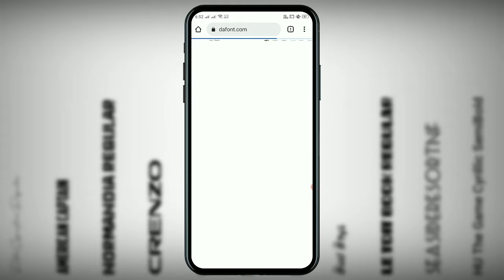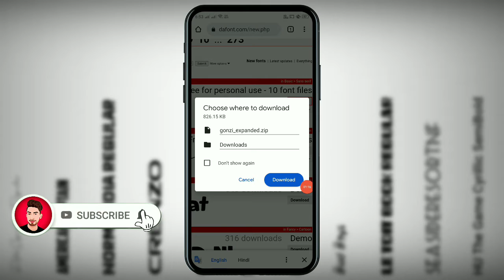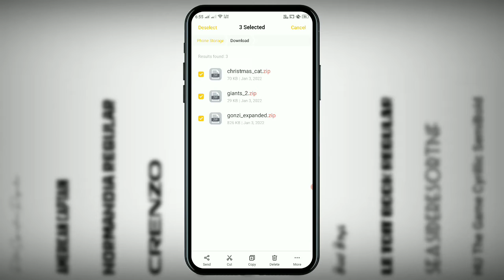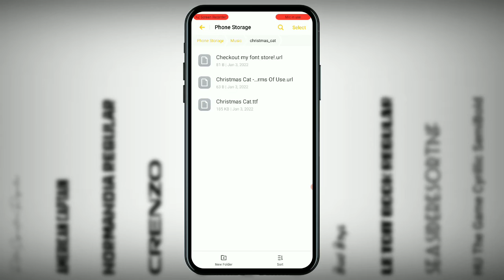How to Download Unlimited Custom Fonts | Custom Font Kaise Download Kare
aaj kis video mein bataunga custom fonts unlimited kaise download karte hain

▶Important Notice 📢

Yah sab Equipments use karta hun video banane ke liye

Kodak T210 Tripod
Boya BYM1 Mike

▶ Background Music 👇🏻